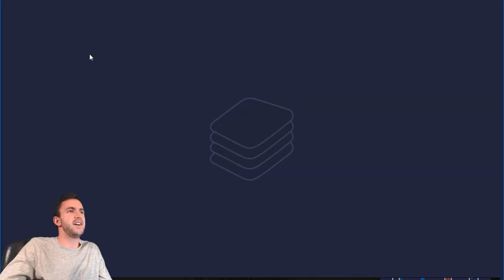ROAD TO 96 JAMES HARDEN IN NBA LIVE MOBILE + Q&A WITH BOBBY BUCKETS